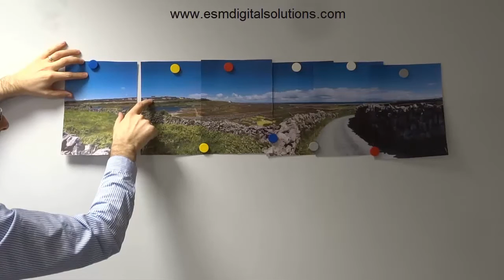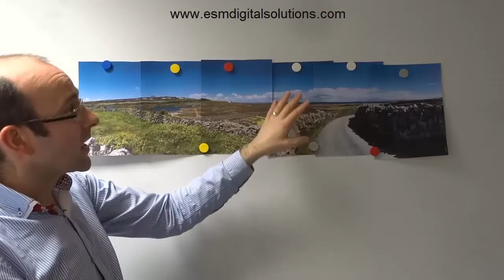3Shape TRIOS - How Stitching Works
This video presents a tutorial on the concept of stitching and aims to give the user an understanding of how TRIOS software creates a highly accurate 3D image by stitching together many sub images.